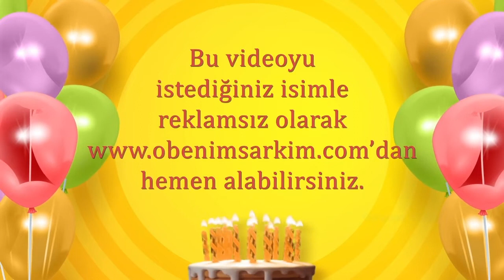İyi ki doğdun HAMDİ- İsme Özel Doğum Günü Şarkısı (FULL VERSİYON)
İYİ Kİ VARSIN İYİ Kİ DOĞDUN HAMDİ

DOĞUM GÜNÜN KUTLU OLSUN HAMDİ
YENİ YAŞIN MUTLU OLSUN HAMDİ
BİR DİLEK TUT GERÇEK OLSUN HAMDİ